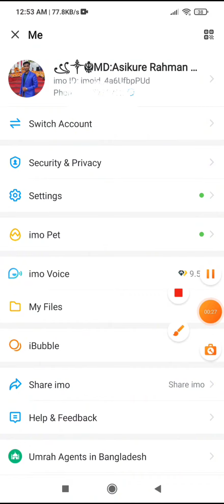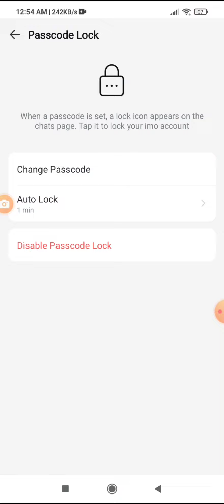আপনার ইমোতে অপরিচিত লোকে আর প্রবেশ করতে পারবেনা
ইমু পাগল করা নতুন আপডেট এখনি চালু করুন, Imo account New update

How to Facebook profile Lock  seatings, কিভাবে ফেসবুকের প্রোফাইল লক্ করবেন সহজেই দেখুন

How To YouTube Handle Change, সহজেই পরিবর্তন করুন ইউটিউব Handle

Tech রিলেটেড বিভিন্ন সমস্যার সমাধান খুজঁছেন...?